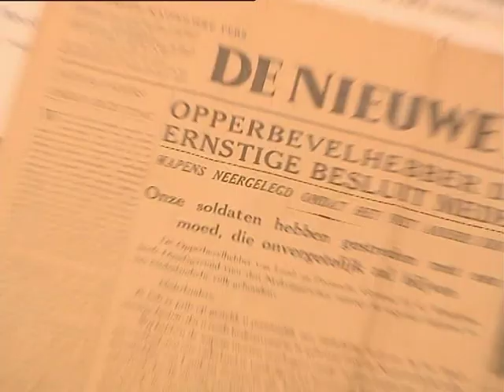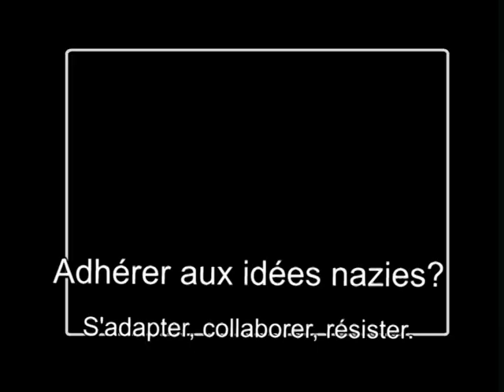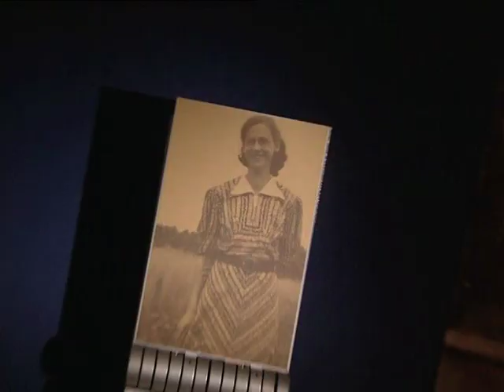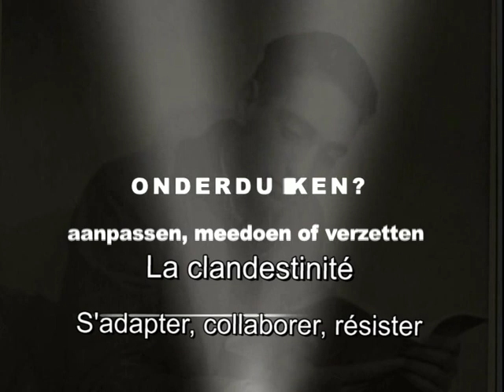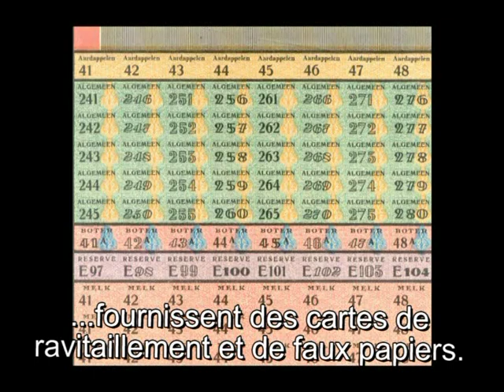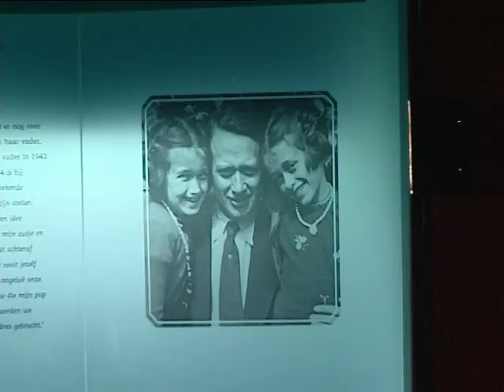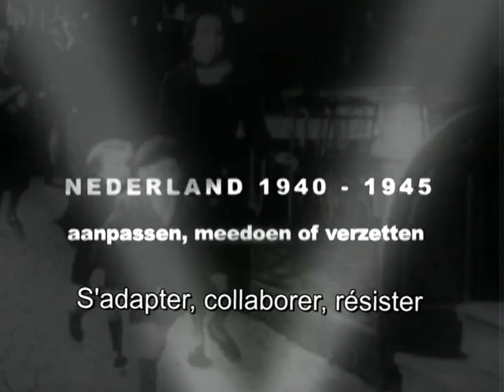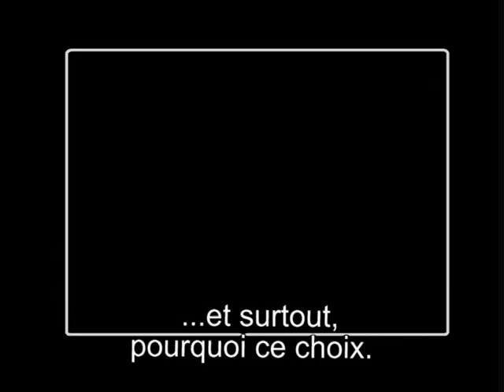Le Musée de la Résistance d'Amsterdam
Le Musée de la Résistance retrace l'histoire de la population néerlandaise durant la Seconde Guerre mondiale. De mai 1940 à 1945, les Pays-Bas furent occupés par l'Allemagne nazie. La population  se vit confrontée à de nombreux dilemmes et à l'obligation de faire des choix. Comment les Néerlandais ont-ils réagi ? Qui est entré dans la Résistance ? Pourquoi, et de quelle manière? Un décor de rues reconstituées par des photos murales rappelle l'atmosphère des années de guerre. Des objets authentiques, des photos, des documents, des films et des enregistrements  retracent l'histoire du peuple néerlandais durant les années de guerre. Certaines histoires illustrent la vie quotidienne, d'autres des situation exceptionnell.